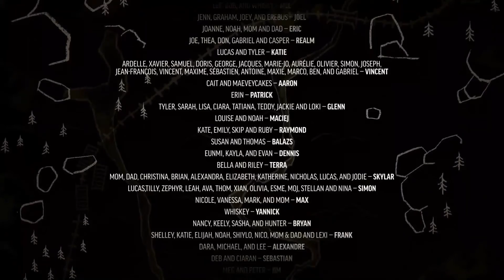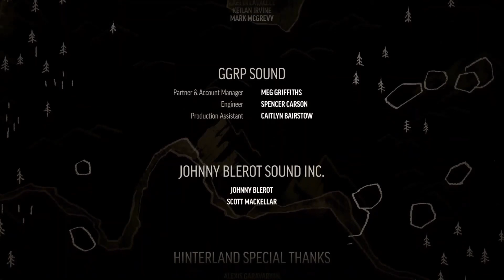The Long Dark Redux 'Wintermute' Episode 1 - "Do Not Go Gentle" #9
Bittersweet farewell to Milton. Trying to live-snare a rabbit, rappelling off of the Milton cliffs, dropping supplies to climb, falling off the cliff a few times, harvesting a deer, catching up with my pal Methuselah again, sleeping in a cave, spelunking, saving a stranger, and earning the "Leaving the Old World Behind" achievement.

Missions:
"Paradise Lost"

Achievements:
"Leaving the Old World Behind"